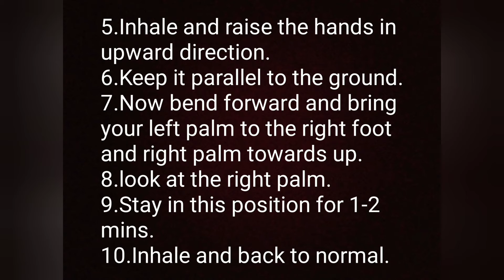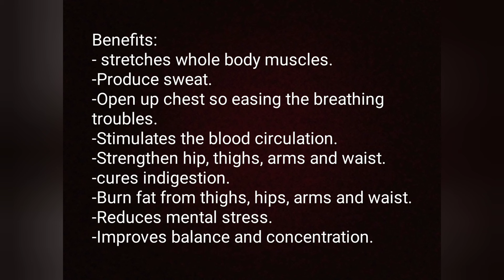Parivritta Trikonasana (right) / Weightloss / Dr.M.Karthika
PARIVRITTA TRIKONASANA(right)

Practicing yogasanas is very good for peace of mind and health.

PAWANAMUKTASANAN

MANDUKASANA

VRIKSASANA

BHUJANGASANA

USTRASANAM

VAJRASANAM

ARDHASIRSASANA

PARIVRITTA SUKHASANA

PASCHIMOTANASANA

SARVANGASANA

SUPTAVIRASANA

NAUKASANA

ADHOMUKHASWANASANA

Your subscription will encourage me to make more and more useful information into videos.]]]]]